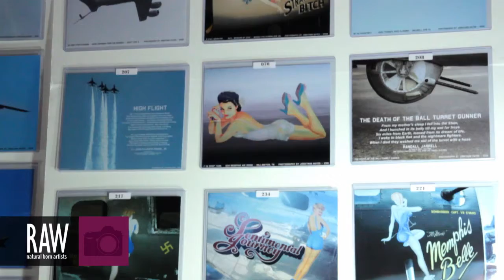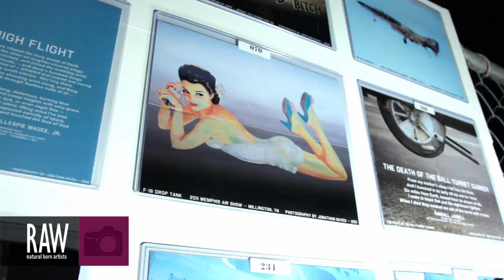JONATHAN HAYES at RAW:Nashville Kaleidoscope 06/20/2013